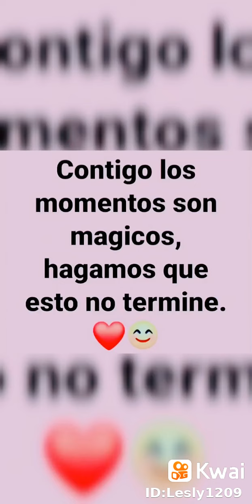6 de mayo de 2021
Lesly Fernández988:amor